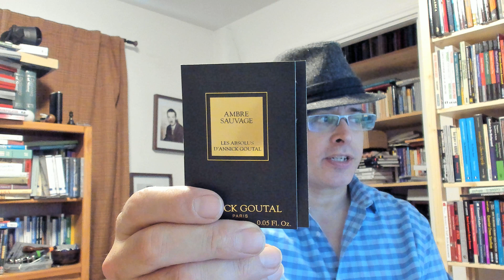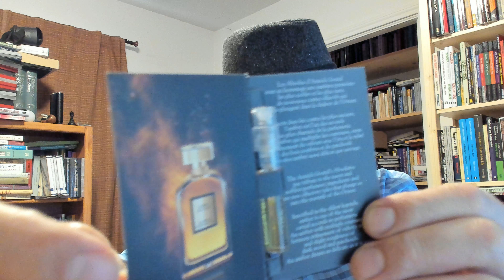Annick Goutal Ambre Sauvage Review Episode 80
Check out my review of Annick Goutal's Ambre Sauvage from  her Les Absolus line.